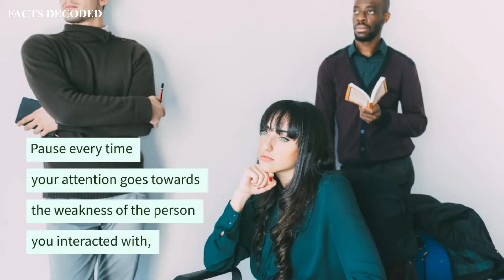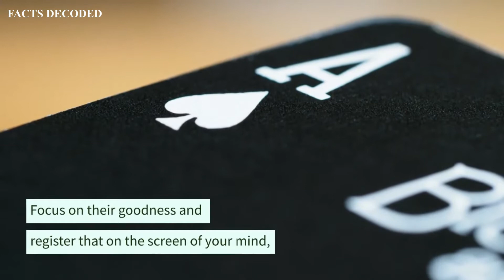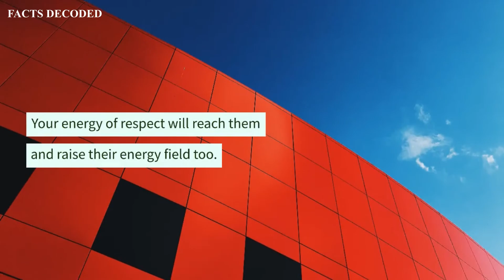Shift Your Focus | How to stay Focused? | Motivational Video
Shift Your Focus | How to Focus on People | How to stay focused? | motivationalvideo | FACTS DECODED

Do you feel like you spend all your time working on your business but not seeing the results you want? In this video, we are going to talk about how to focus on people and shift your focus from working in your business to working on your business.  After watching this video, you will know the importance of focus, and how to shift your focus to people. You'll learn how to identify your priorities and make decisions that will help you reach your goals.

We will try to answer the following;
- How to stay focused?
- How to shift your focus?
- How to focus on people?
- How focusing on people will shift a lot of other things in your life?